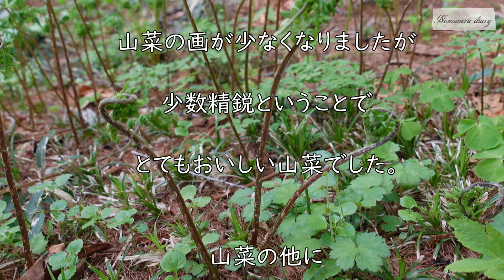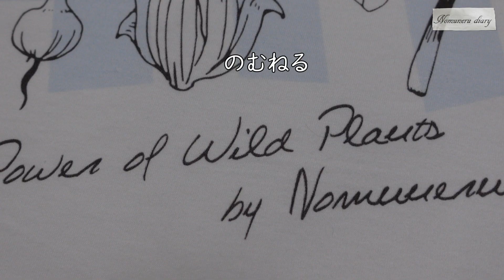【６月の山菜】もう一度！山菜日記vol.27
山菜日記2021年6月５日
もう一度でいいから・・・夢にまで見た山菜採りが現実に！
あの夫婦が山に戻ってきた（笑）
ワラビ、シオデ、ウド、赤コゴミ、ナルコユリが採れました。
他にコシアブラやハリギリも見掛けましたよ。
赤コゴミが群生していたので、来年はもう少し早めに来たい場所になりました。
いつもご視聴頂きありがとうございます。のむねる